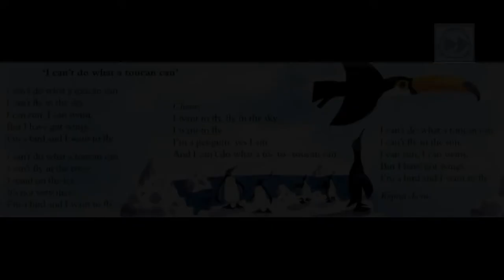I can't do what a toucan can | Kids' Song with lyrics | New Forward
'You wish' or 'In your dreams!'?

Words and music by Tim Wharton.